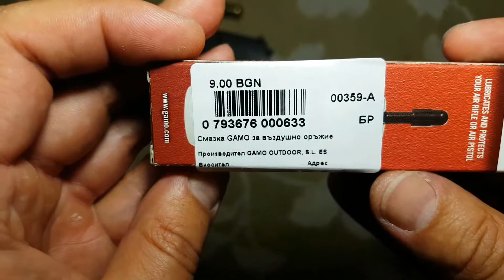СМАЗКА GAMO - ЗА ВЪЗДУШНО ОРЪЖИЕ а.С.м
а.С.м  Силиконова смазка за въздушно оръжие GAMO